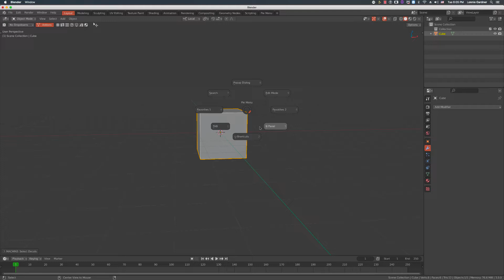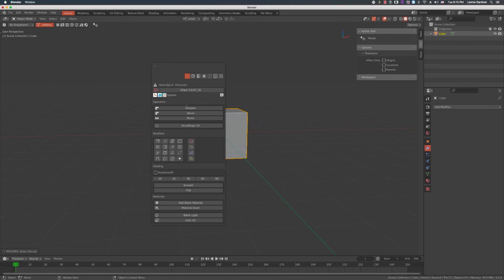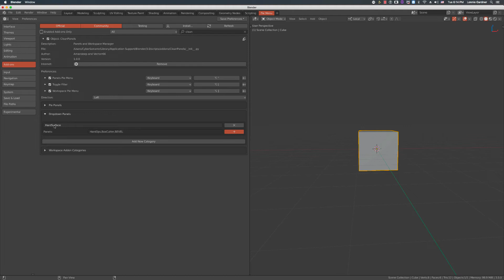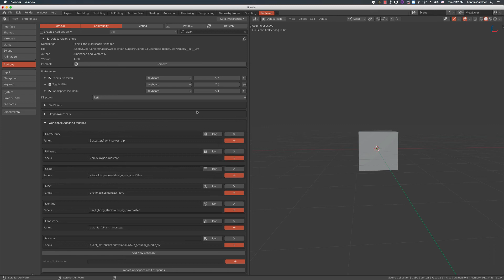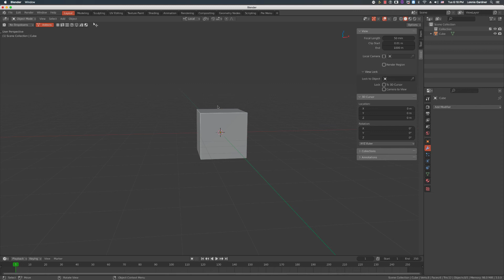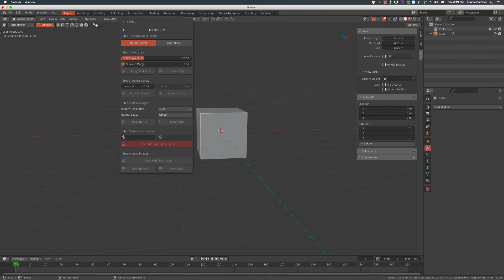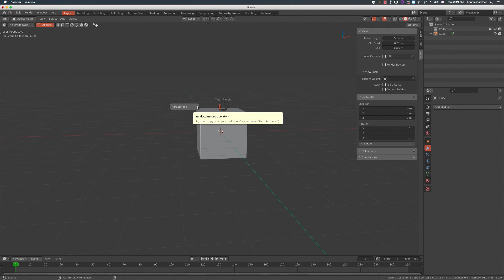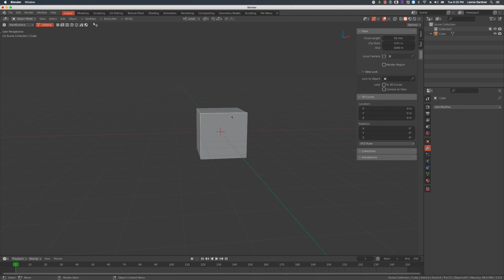Clean Panels Addon Fixes Cluttered N-Panel | BlenderSith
Clean Panels Fixes Cluttered N-Panels and too many addons in my opinion. Personally, I love it because I have SOOO MANY addons it allows me to have them all and still be organized.

Hope you all got something out of this BONUS video for this week and have a wonderful rest of the week and weekend.